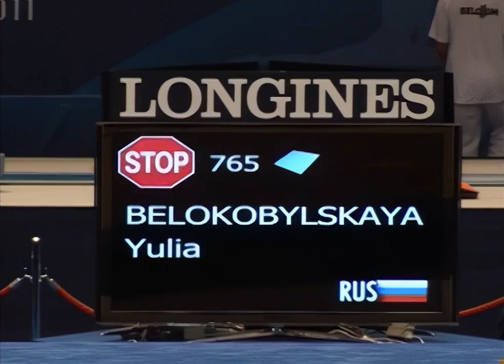[HD] Russia Floor Team Qualifications @ 2011 Tokyo World Championships